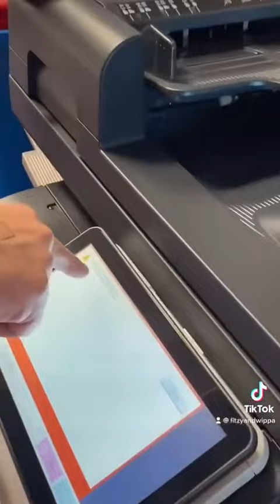What Happene When You Try To Photocopy Money?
Wippa tried to prove a Viral tiktok wrong but he broke the Photocopy Machine instead!

I can't believe this actually happened OMG... What happens when you photocopy money & other crazy objects